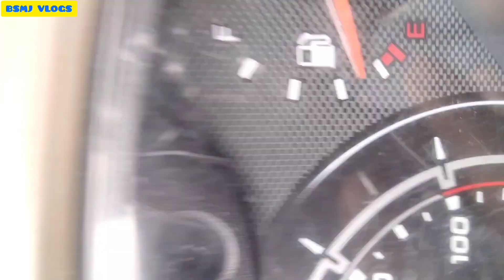Netanar Bridge Chattingarh Vlogs odisha to chhttingarh 2023